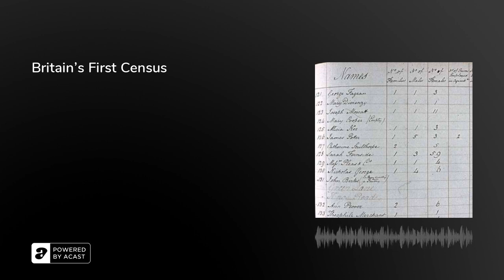Britain's First Census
How many eligible men can we send to fight France? Are there enough food supplies to feed the population for the next century? Until 10th March 1801, the British Parliament weren’t sure - which is why they commissioned the first national headcount since the Doomsday Book.&nbsp;

Unlike a modern-day census - which harvests data on religion, education and even sexuality - their first efforts only totted up the numbers of men and women, and their engagement in certain employment, such as agricultural work. Despite this, they still managed to balls it up - with some parishes never bothering to return the paperwork properly.

In this episode, Arion, Rebecca and Olly explain why birthplace and employment came to be introduced in later surveys; consider the problem of dishonesty in self-declaration; and reveal how suffragettes used the census as a clever tactic for protest…&nbsp;

Further Reading:• ‘10 March 1801: Britain conducts its first census’ (MoneyWeek, 2020) ‘An Essay on the Principle of Population, as it Affects the Future Improvement of Society with Remarks on the Speculations of Mr. Godwin, M. Condorcet, and Other Writers’ (Thomas Malthus, 1798):&nbsp; ‘Who Had To Return To Their Birthplace For The Census?’ (QI, 2003)

Thanks so much for supporting the show! We value each one of you, in our spreadsheet.The Retrospectors are Olly Mann, Rebecca Messina &amp; Arion McNicoll, with Matt Hill.Theme Music: Pass The Peas. Announcer: Bob Ravelli. Graphic Design: Terry Saunders. Edit Producer: Emma Corsham.Copyright: Rethink Audio / Olly Mann 2022.